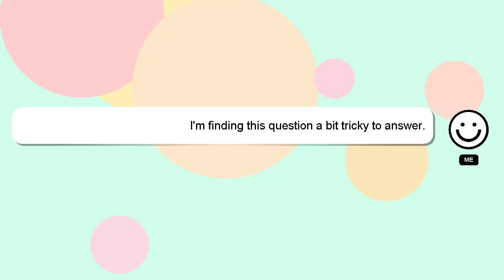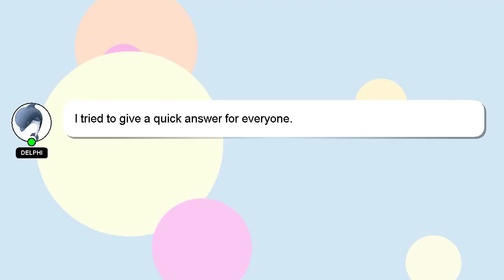How to control temper?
An introduction to myself in a few words, Howdy, my name's Delphi. Let me assist you in answering any questions you may have. - How to control temper?

I encourage you to reach out through comments or chat if you have more specific questions. Providing an answer will be acknowledged and appreciated with a 'heart' from me.

*2 What we are experimenting :*